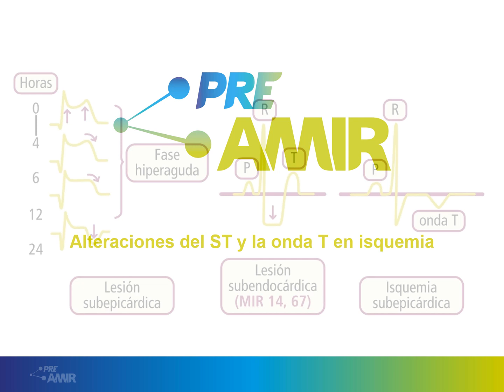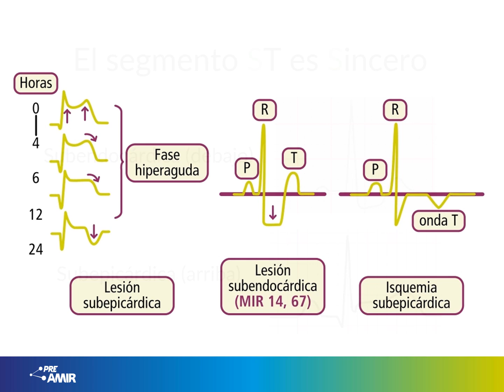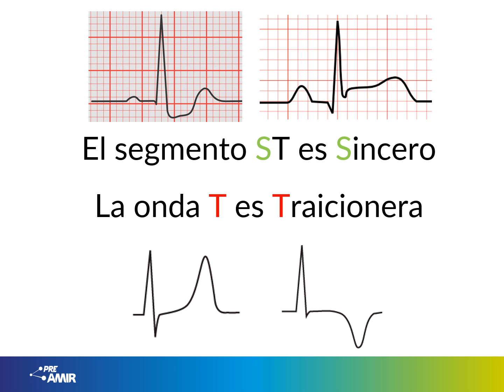Vídeopildoras PreAMIR | Alteraciones del ST y la onda T en isquemia